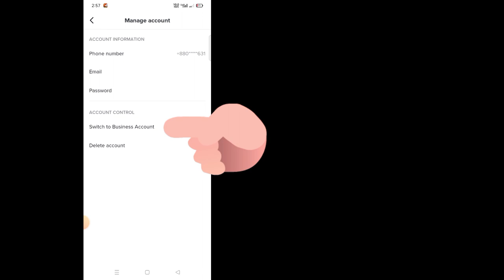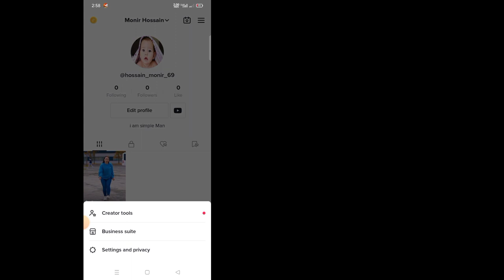Comment changer le compte personnel Tiktok en compte professionnel || Comptes Pro Tiktok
Bienvenue sur ma chaîne vidéo.  Tout sur la dernière vidéo.  Merci d'avoir regardé... ❤️❤️❤️ Aimez.Partagez.Commentez et n'oubliez pas de vous abonner à la chaîne et appuyez sur l'icône de cloche pour🔔 Ne manquez jamais une mise à jour "Dernière vidéo" Si vous aimez ma vidéo, vous pouvez vous abonner à ma chaîne maintenant Merci